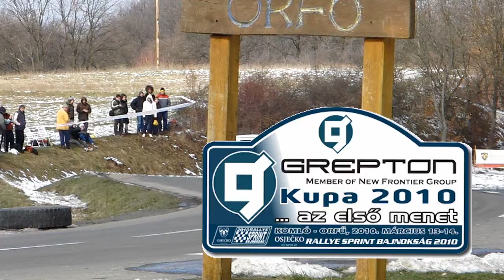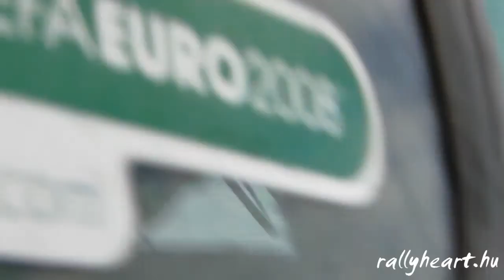Rallysprint Orfű - Grepton Kupa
Grepton Kupa - Az első menet
Osjecko Rallysprint Bajnokság 1. forduló - Orfű - 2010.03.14.
1280x720 HD, good quality mono sound

Osjecko Rallysprint Championship Hungary - First run - 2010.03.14 - Hungary
1280x720 HD